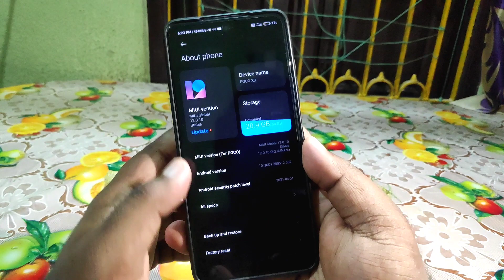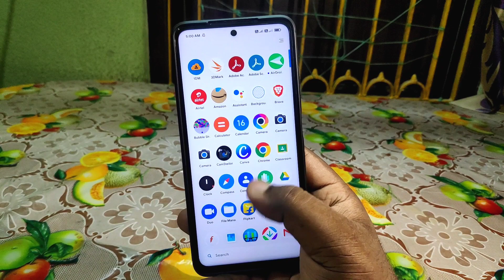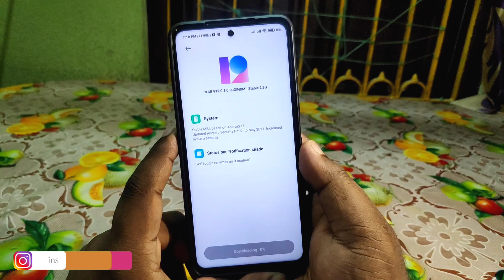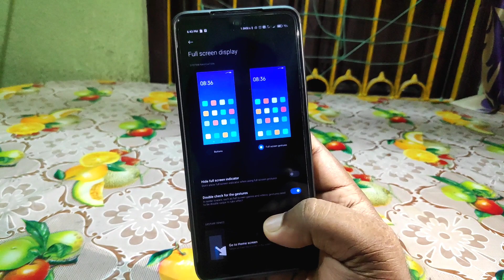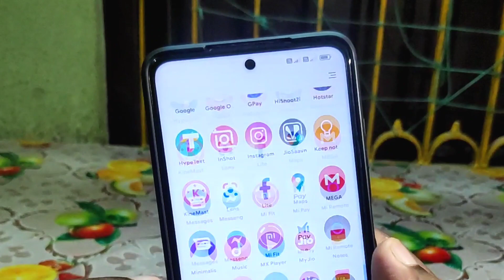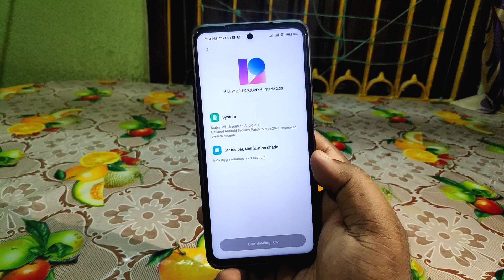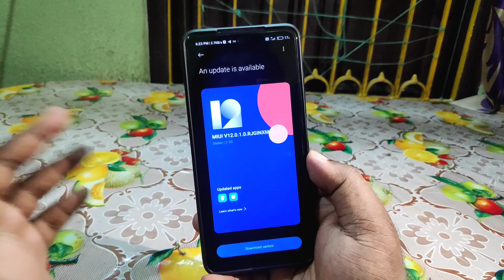😤POCO X3 MIUI V12.0.1.0 ANDROID 11 'Stable' Update || DONT UPDATE NOW!!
🔹 🇮🇳 POCO X3 + Google Camera With Ultra Wide Lens Support!